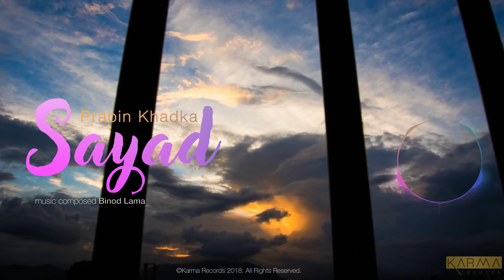Prabin Khadka - Sayad | Audio | Karma Originals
Listen to the audio of "Sayad" by Prabin Khadka.

Singer/Songwriter : Prabin Khadka
Music Composed : Binod Lama
Cover art: Subash Gurung
Recorded at Karma Records